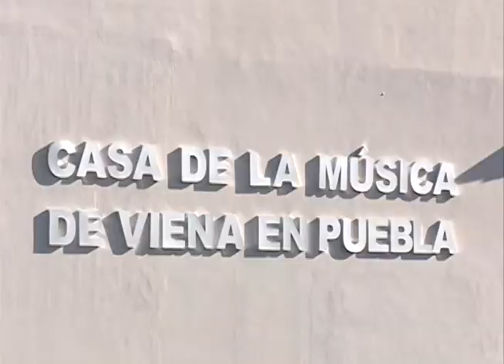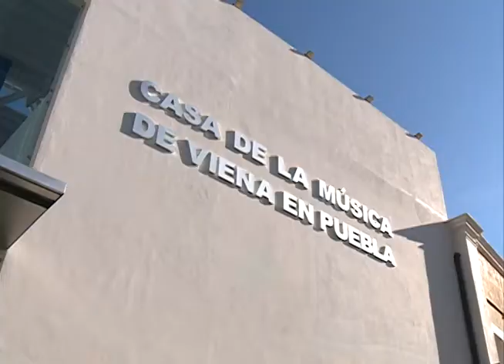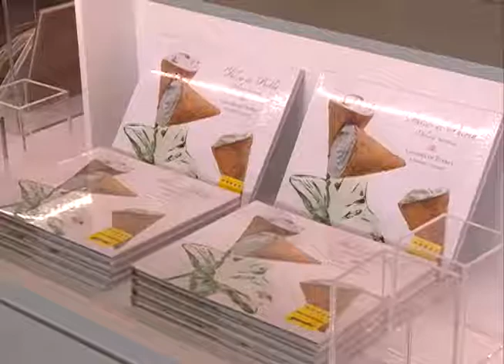Meade, Moreno Valle, Tovar y Salinas Pliego inauguran Casa de la Música de Viena en Puebla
El proyecto museístico tuvo una inversión de 158.5 mdp y contará con 16 salas permanentes en la ex fábrica textil “La Constancia Mexicana”